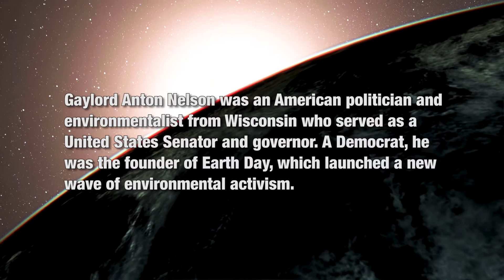April 22nd and It's Earth Day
It’s April 22nd and it’s Earth Day.

What is Earth Day?

Earth Day is an annual event celebrated on April 22. Worldwide, various events are held to demonstrate support for environmental protection.

It was founded by United States Senator Gaylord Nelson as an environmental teach-in first held on April 22, 1970.

Denis Hayes, who was the original national coordinator in 1970, took it international in 1990 and organized events in 141 nations.

Earth Day events in more than 193 countries are now coordinated globally by the Earth Day Network.

Why do we celebrate Earth Day on April 22? The date stems from an earlier observance, Arbor Day.

This year, the Earth Day Network will focus on a multi-year campaign to End Plastic Pollution.